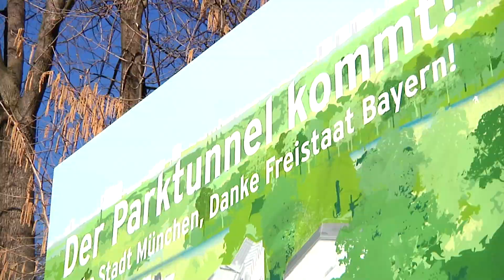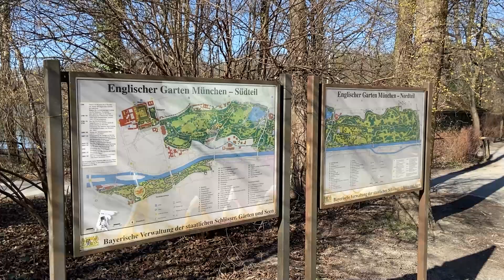Neues zum Tunnel durch den Englischen Garten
Tunnelbefürworter gegen Tunnelgegner – oder anders ausgedrückt: SPD gegen SPD. Die Sozialdemokraten im Rathaus hatten sich vor kurzem mit knapper Mehrheit gegen einen Tunnel am Englischen Garten ausgesprochen. Der Grund: rund 900 Bäume, die für das Projekt gefällt werden müssten. Wir haben darüber hier bei münchen.tv berichtet. Doch die eigenen Parteikollegen im örtlichen Bezirksausschuss Schwabing-Freimann lassen nicht locker. Sie kämpfen weiter für eine Wiedervereinigung des Englischen Gartens und fordern, dass die Tunnelplanungen weitergehen. Die Debatte nimmt also erneut Fahrt auf.